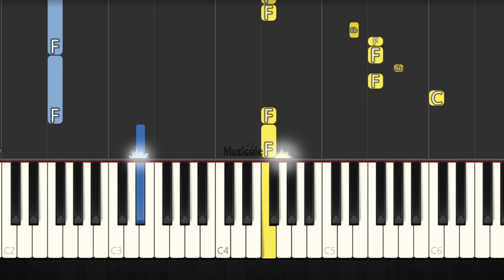Hypnodancer PVZ - Meme Song - EASY PIANO TUTORIAL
PIANO EASY
piano songs
PIANO TUTORIAL